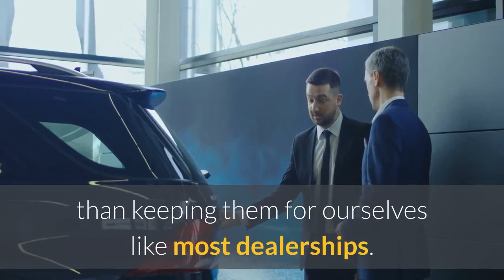Lease Chrysler Clifton | Best Car Lease Deals NJ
Best Car Lease Deals NJ

There are tons of different places you can go to lease a car in the area, so finding the right place can be difficult. Looking at what sets one car leasing broker apart from the rest is a great way to choose where to shop. Our team works hard to provide every customer with the best overall level of service, and we do this in many ways. For one, we are able to match our clients up with great discounts from companies, unions, clubs, and other places to help bring your prices down. In addition, whenever a manufacturer offers some type of special on a vehicle, we pass those savings on to you rather than keeping them for ourselves like most dealerships.
Trying to lease a new or lower-mileage car or truck can either be a pleasant and satisfying process or an inconvenient nightmare. Factors like pushy salespeople, high monthly payments, rigid penalties and lack of quality inventory routinely send lessees running for the hills and being discouraged from the wholeprocess. True to our name, Best Car Lease Deals offers an unmatched auto leasing experience. Featuring a large inventory of vehicles, convenient online shopping and the most flexible lease agreements in the industry, we are committed to helping our friends.

Audi Car Financing
Audi car lease
Honda car leasing service